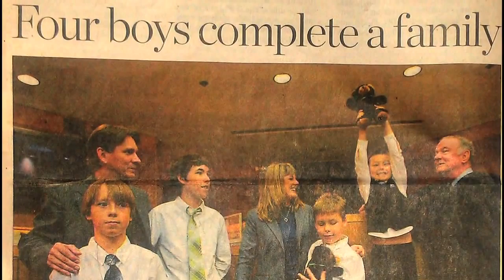"We Are The Dunnes" Heart Gallery Adoption Event Documentary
Out Front Brands assisted with production, audio, scripting and editing this amazing video documentary shown at Tropicana Field for the Heart Gallery's annual "Celebrate me Home" fundraising event.
Kenny Heidt, as well as other volunteers and board members. It was an amazing honor to meet this family and help tell their story.